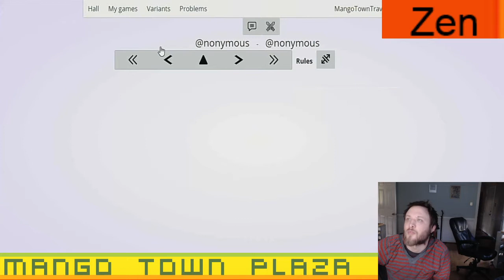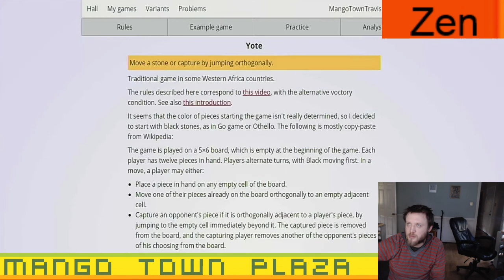Zen Chess - Chess Variants Ep. 1101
Mango Town plays Zen Chess @ xogo.live

MangoTownTravis
MangoTownMatt